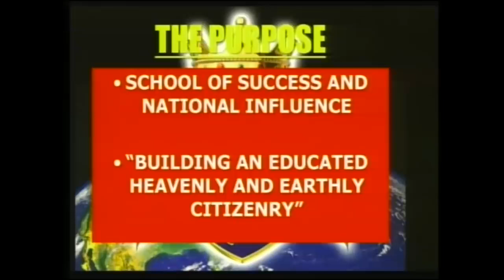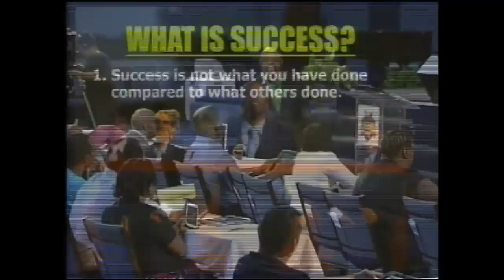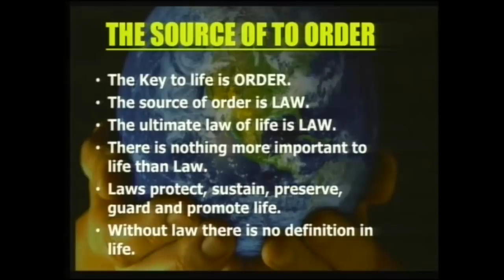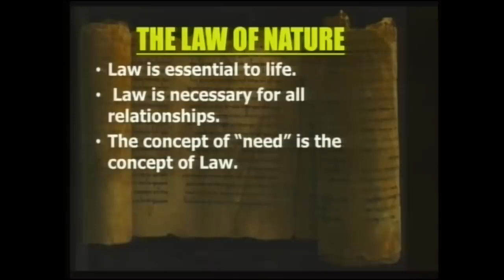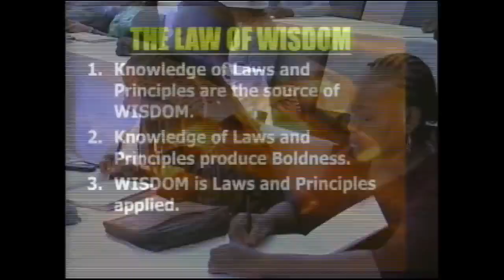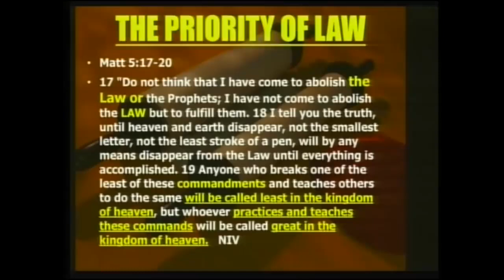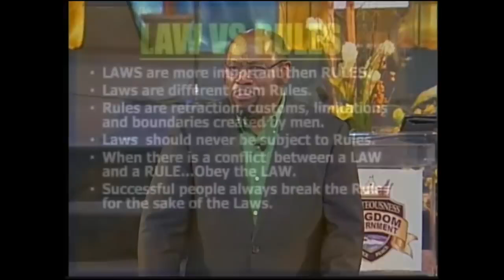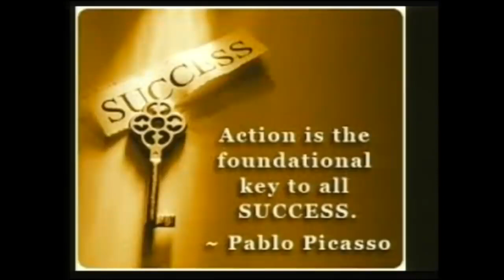10 keys to becoming a Billionaire - dr myles munroe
10 keys to becoming a Billionaire - dr myles munroe